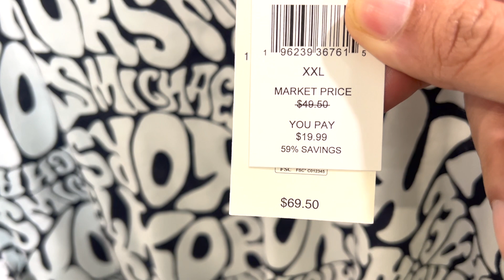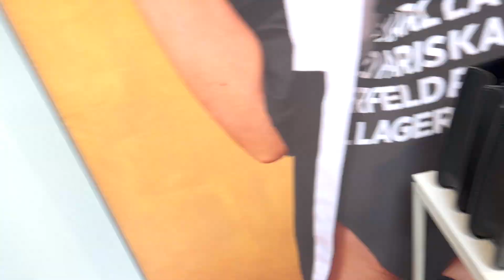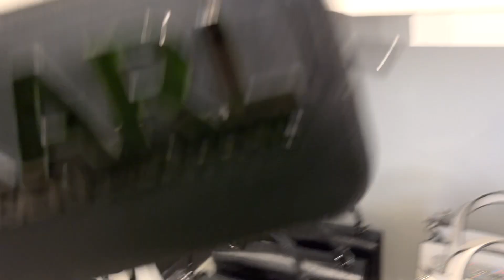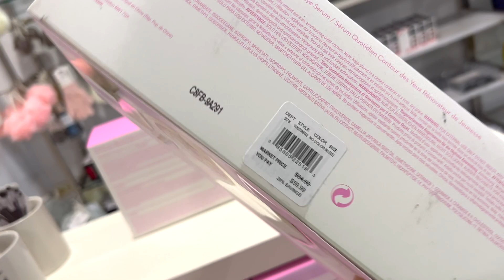karl lagerfeld paris SHOPPING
LETS SHOP AT KARL LAGERFELD PARIS